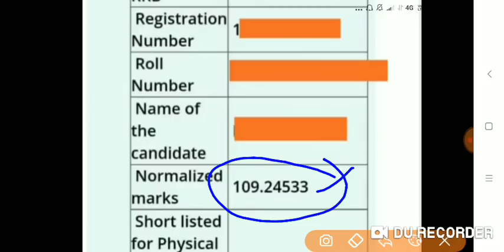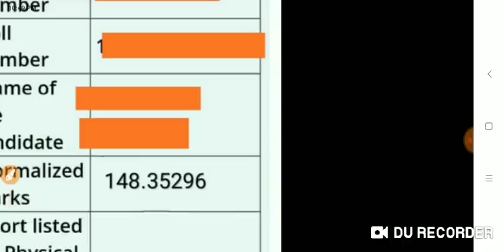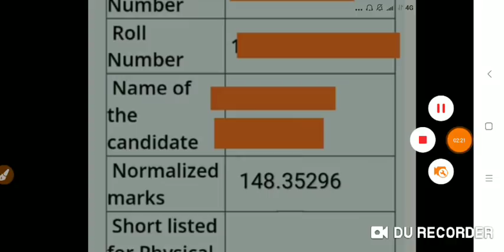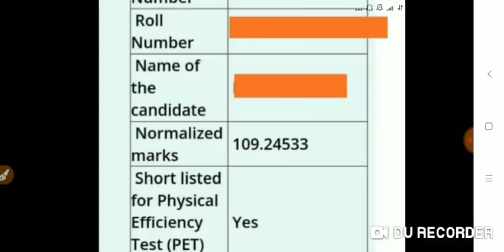Railway Group D result, रिजल्ट में बहुत बड़ी घर वाली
Vaishali campus